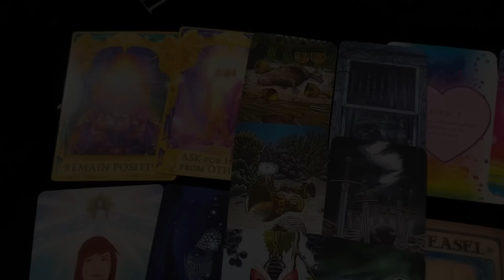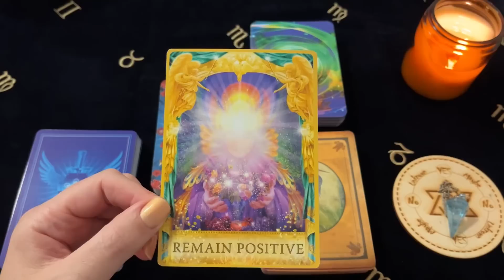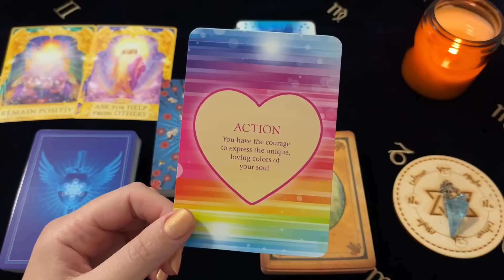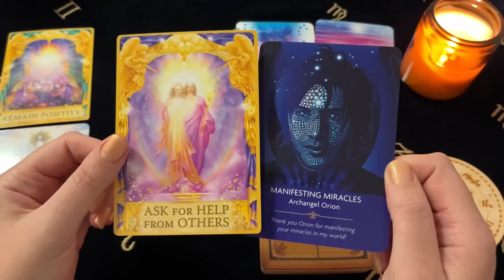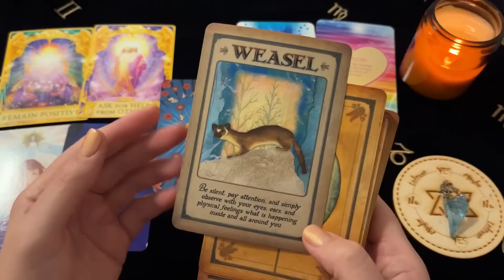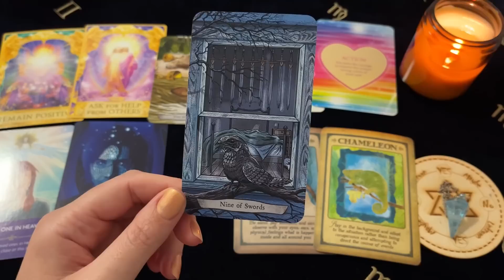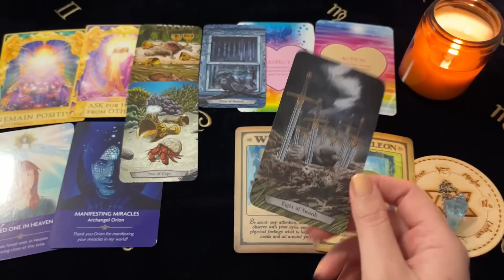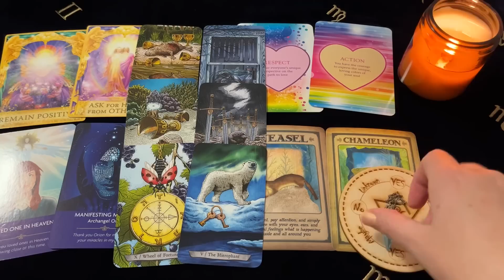♏️ Scorpio ~ Manifesting Miracles! Your Loved One In Heaven Is Helping! 17 - 23 Oct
Decks Used ~
Animal Totem Tarot - Leeza Robertson
Angel Prayers - Kyle Gray
Messages From Your Animal Spirit Guides - Steven Farmer
The Power Of Love Oracle - James Van Praagh
Angel Angel Answers - Radleigh Valentine

Channel Schedule~
Monday: Aries, Leo, Sagittarius (Fire Signs)
Tuesday: Taurus, Virgo, Capricorn (Earth Signs)
Wednesday: Gemini, Libra, Aquarius (Air Signs)
Thursday: Cancer, Scorpio, Pisces (Water Signs)
Monthly Readings: Within the week before the upcoming month
Mid Month Readings: Within the week before mid month